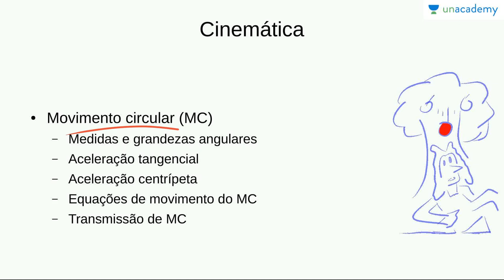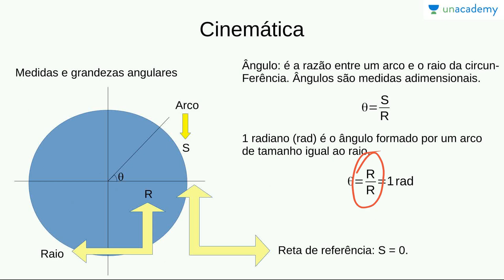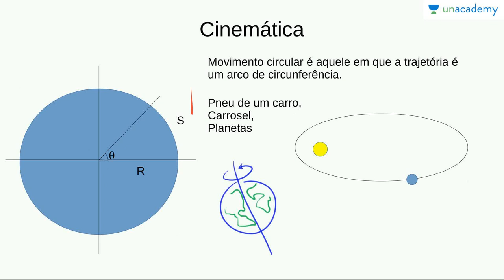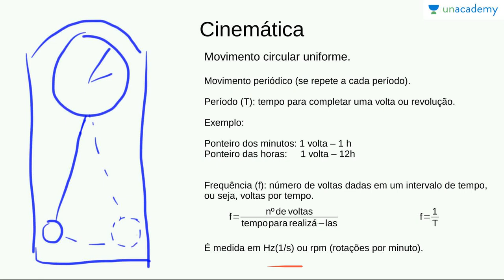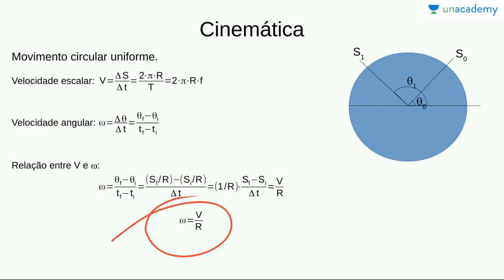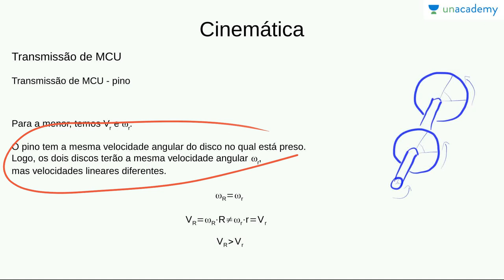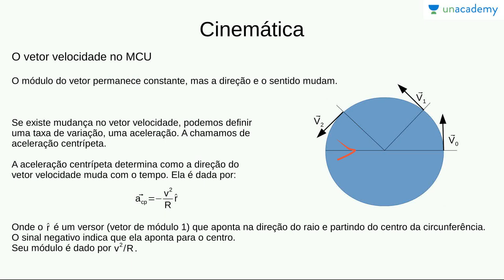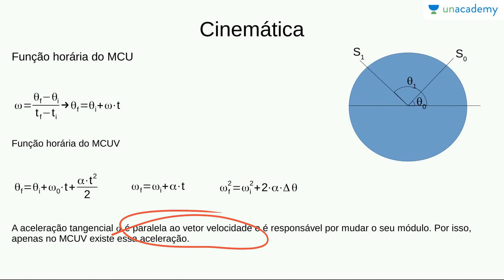Física Básica 1: Cinemática, Forças, Leis de Newton : Movimento Circular(ENEM, Vestibular)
Física Básica 1: Cinemática, Forças e Leis de Newton
Aula 5: Movimento Circular
Victor Hugo

Apresentamos conceitos fundamentais do estudo físico, com uma breve introdução à Física, uma revisão de cinemática e o início do estudo da dinâmica, com a introdução do conceito de força e das leis de Newton.

Aula de movimento circular uniforme e uniformemente variado para o ensino médio/vestibulares

Este curso é proposto para alunos que pretendem estudar os assuntos fundamentais de Física para o ENEM e outros concursos de escolas brasileiras.
Lição anterior: Física Básica 1: Cinemática, Forças e Leis de Newton - Aula 4: Movimentos verticais no vácuo

Próxima lição: Física Básica 1: Cinemática, Forças e Leis de Newton - Aula 6: Introdução ao conceito de forces